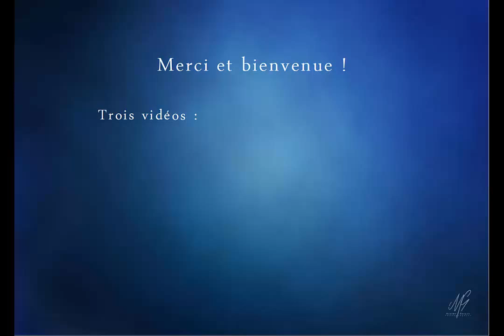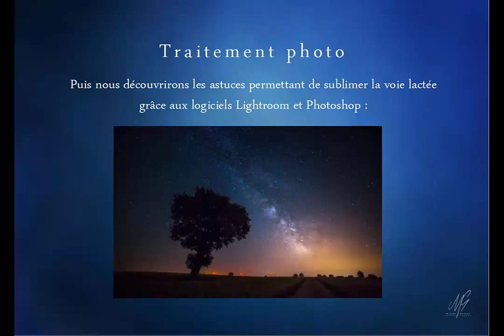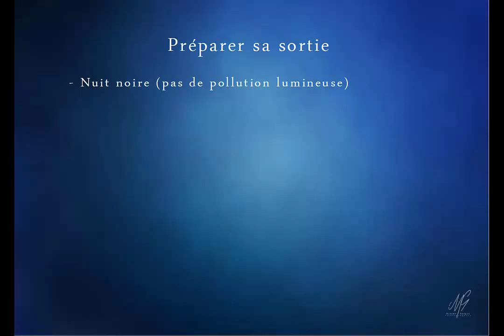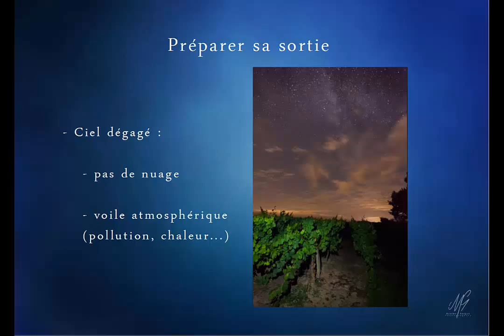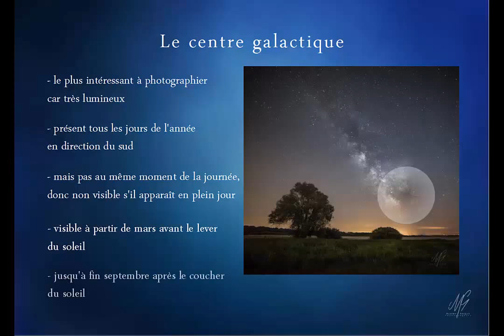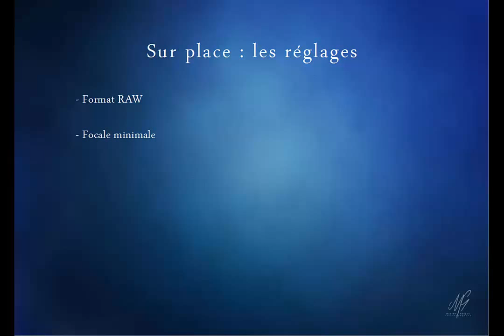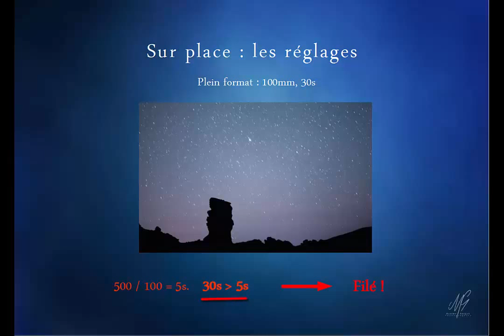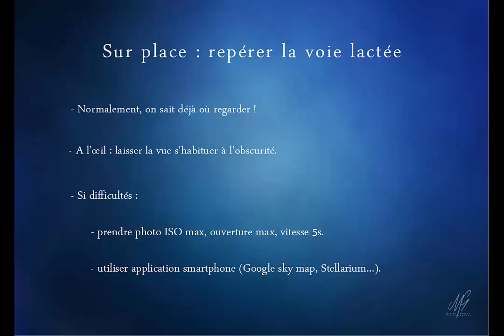Comment photographier la voie lactée (Partie 1/3: préparation et prise de vue)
Envie de découvrir d'autres tutoriels, ou de faire un stage photo? rendez-vous ou sur ma page FB

Dans cette série de 3 vidéos,  vous découvrirez l'ensemble des étapes indispensables pour obtenir de belles photos de voie lactée. Cette première vidéo présente toutes les étapes nécessaires pour bien préparer sa sortie photo ainsi que tous les conseils de prise de vue une fois sur place.